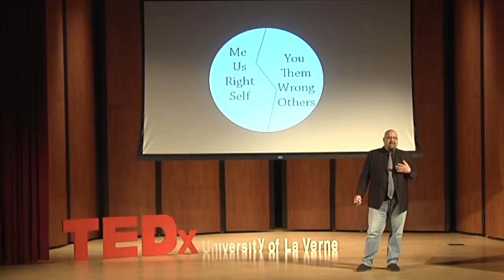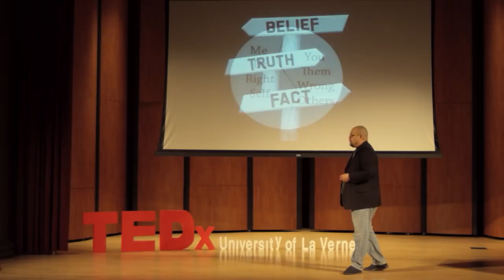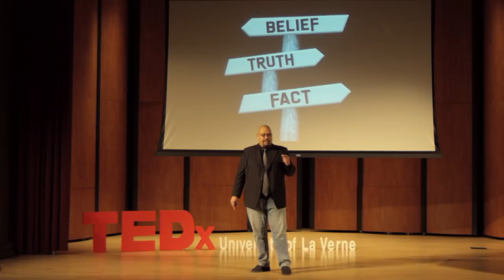6000 vs. 13.8 Billion | Ian Lising | TEDxUniversityofLaVerne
This topic "6000 vs. 13.8 Billion," unveils the truth of today's society and how we, as humans, should be building bridges instead of walls. The big questions asks: how do we communicate belief and truth in the age of alternative facts? Ian T. Lising served as the World Debate Council Chair and was named World Council Member Emeritus. In 2017, to commemorate the University of La Verne’s sesquicentennial, he was honored as one of its 125 Influential Individuals.